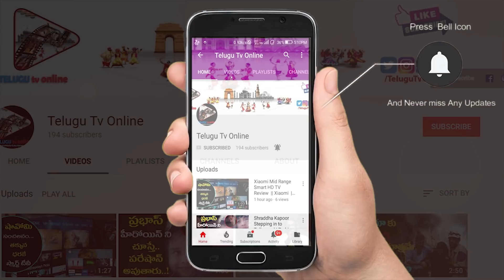రోజు వీటిని తింటే బీపీ (రక్తపోటు) కంట్రోల్ లో ఉంటుంది | Best Food for Hypertension Patients